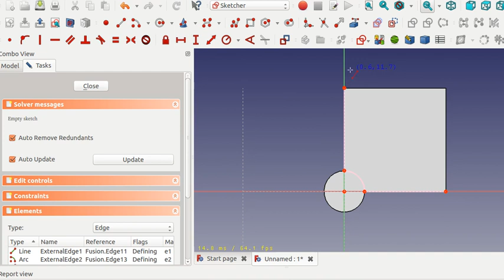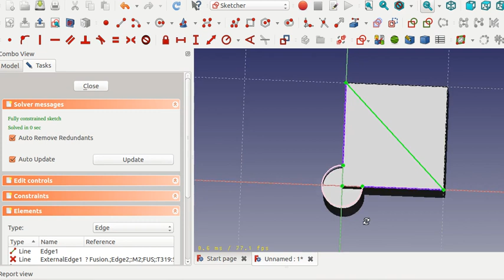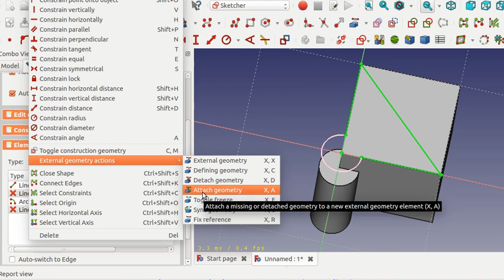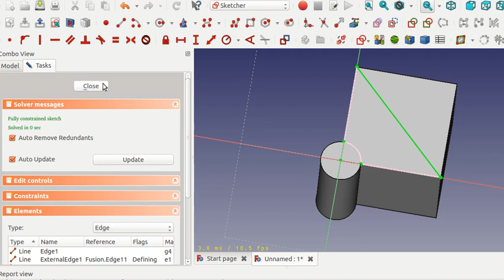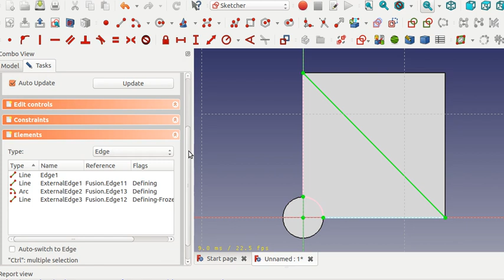FreeCAD Sketcher External Geometry New Features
This screencast showcase the enhancement to the sketcher external geometry functionality in my fork of FreeCAD. You can try it hands on with the latest prebuilt image

For the arc edge jumping problem shown in the video, it is because that before the change, the circular edge in the cylinder is modified by the fusion into two edges, and the topo-naming algorithm simply uses a integer index to differentiate these two modified edges, and the smaller arc happens to be indexed first. After the change, the circular edge is modified into only one edge, which means the larger arc is now indexed first, which causes it to have the same name of the previous small arc. You can find full details of the topological naming algorithm